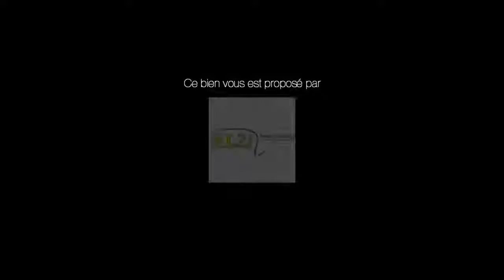A vendre - Appartement - LE CREUSOT (71200) - 4 pièces - 92m²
APPARTEMENT au 1er étage d'une copropriété avec interphone - cave et garage - parquets chêne dans salon-salle à manger, le dégagement et les chambres - cuisine aménagée - nombre de lots dans la copropriété : charges annuelles payables par le propriétaire : 1.945,11 € (chauffage compris) Ce bien est soumis au statut de copropriété. Nombre de lots de la copropriété : 65. Charges annuelles payées par le propriétaire : 1945,11 euros.*Honoraires charge vendeur